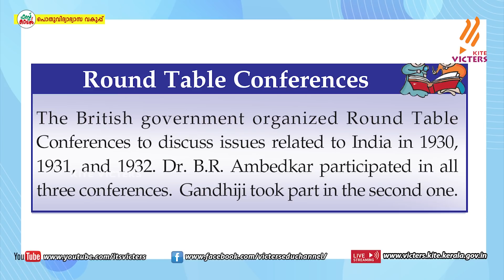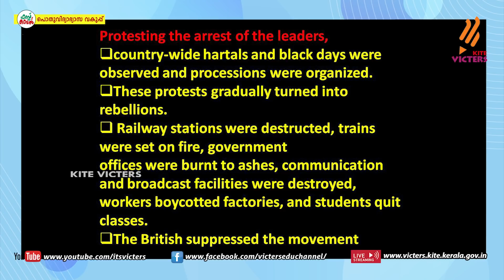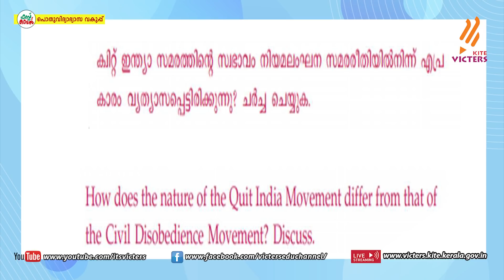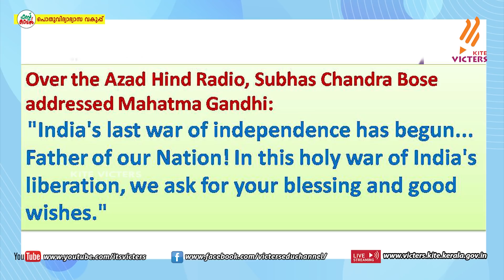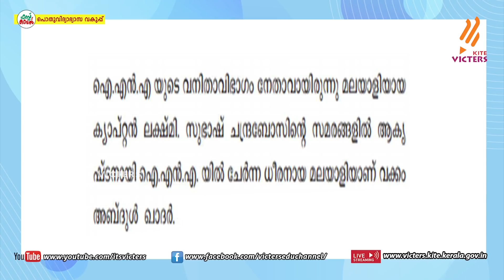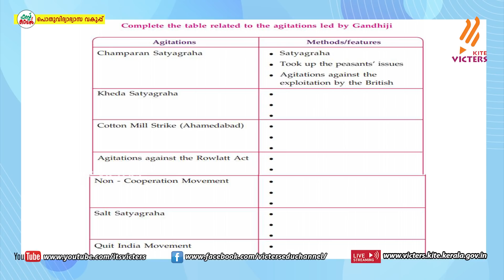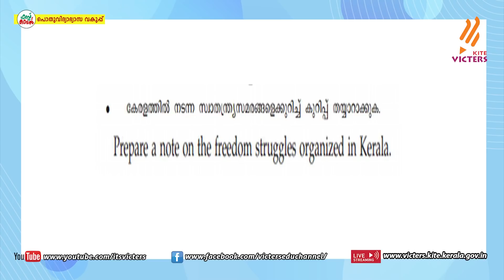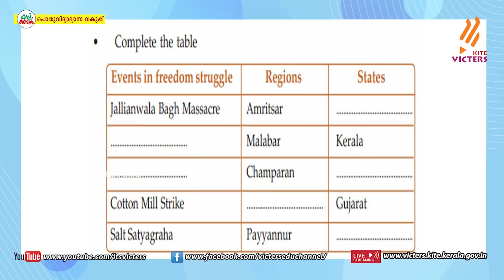KITE VICTERS STD 07 Social science Class 27 (First Bell-ഫസ്റ്റ് ബെല്‍)